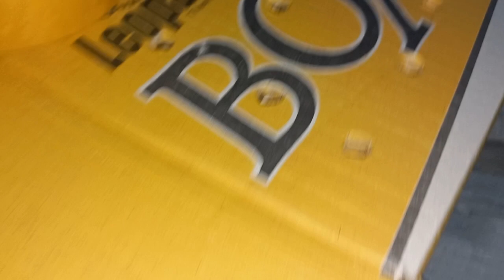1000 pcs freshly hatched beetles going to new 🏡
Live and healthy beetles available

live beetles 50 rs per pcs

Live mealworms 30 rs per pcs

whatsapp your enquiry for discount on bulk quantity only

Umar Ali